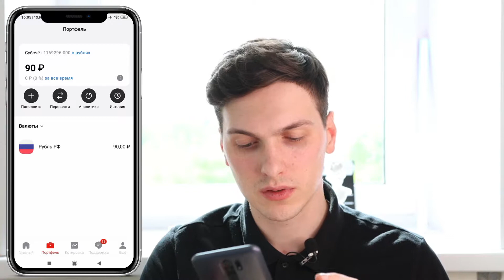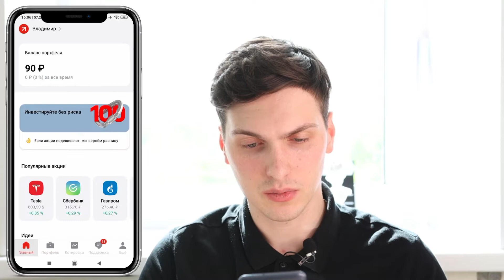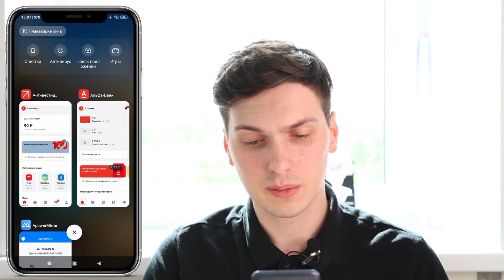Как пополнить счёт в Альфа Инвестициях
Пополнить счет в Альфа Инвестициях можно с личного банковского счета в Альфа Банке. Внимательно смотрите видео инструкцию. Обратите внимание на некоторые особенности, чтобы перевод не вернулся обратно.